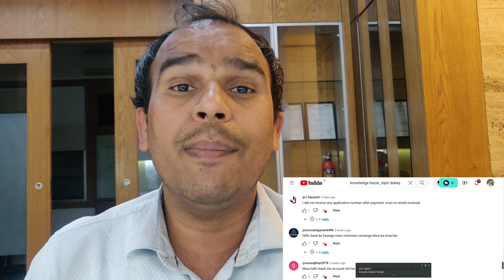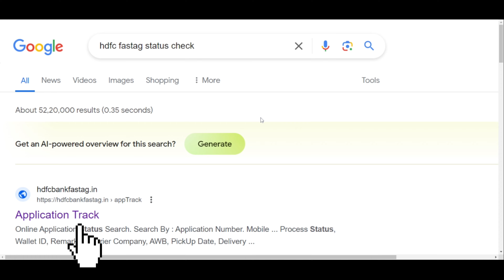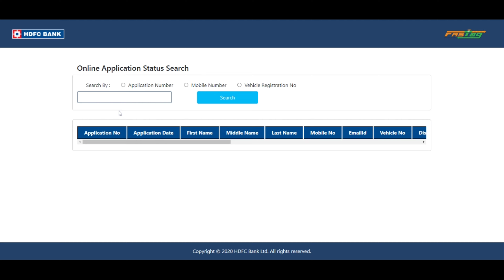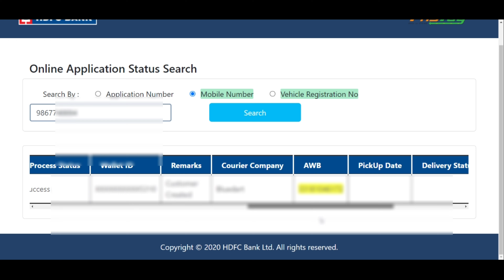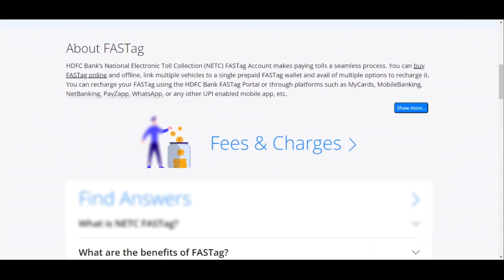HDFC Fastag Application Status Check | HDFC Fastag grievance redressal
How can I check my HDFC FASTag status?
How can I check my FASTag status by car number?
How do I check my FASTag statement?
How can I check my HDFC application status?

Thanks & Regards
Youtuber Vipin Dubey
UP East India ( Bharat) @onlineyojana
''Aap Sab Subscriber Nahi Family Hai Mera Thank-you Love You all''